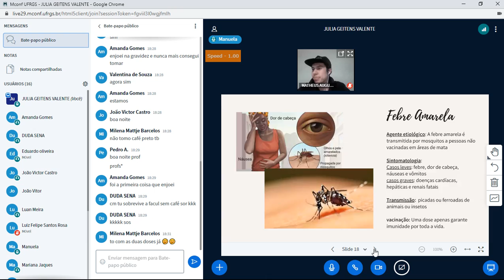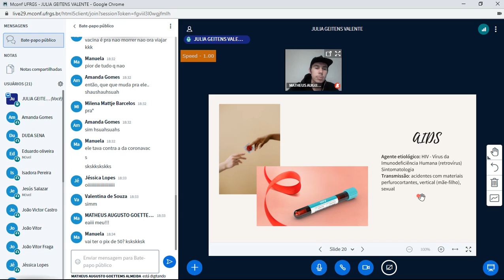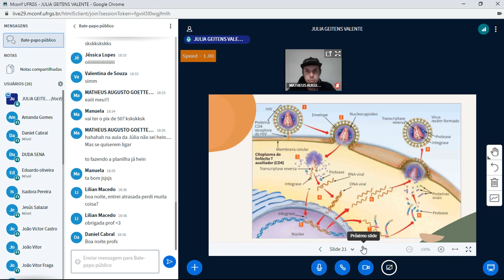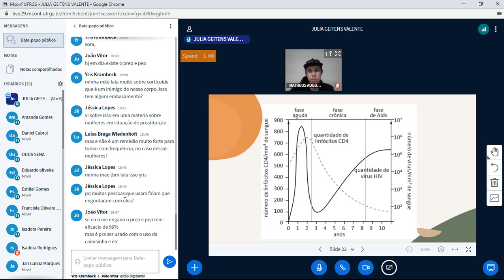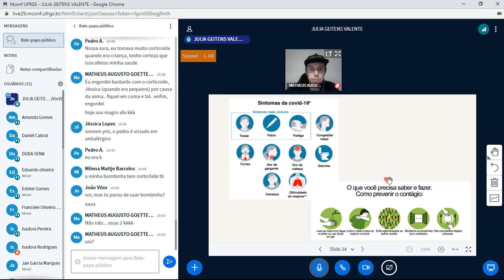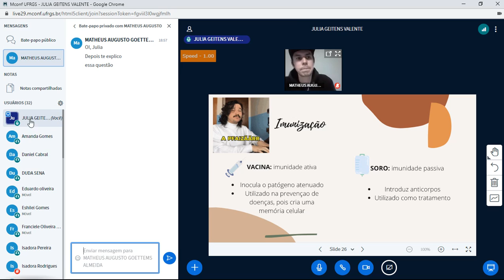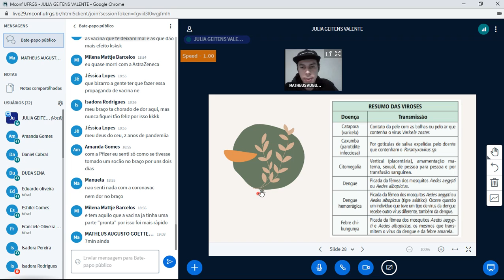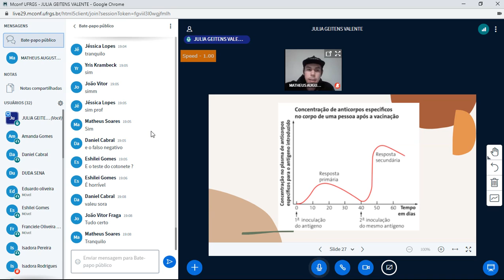Vírus II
Olá amades, aqui está nossa aula do dia 25/08. Nela aprofundamos doenças virais como AIDS e COVID-19, além de discutirmos formas de imunização como o soro e a vacina. Qualquer dúvida podem me chamar.